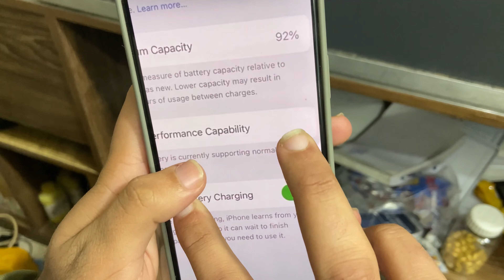Danish ka mobile iPhone X lene gey aj 😍likin nhi mila 😢.